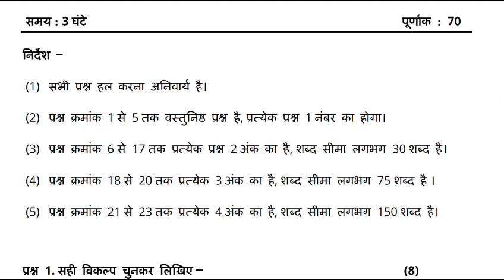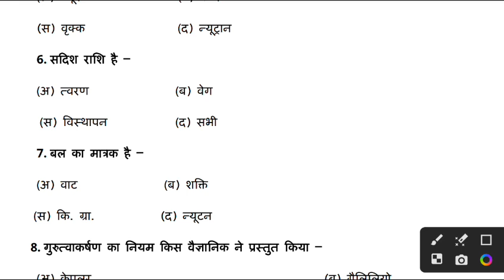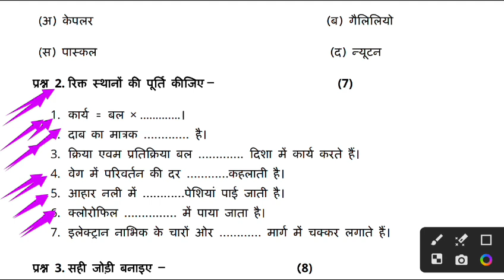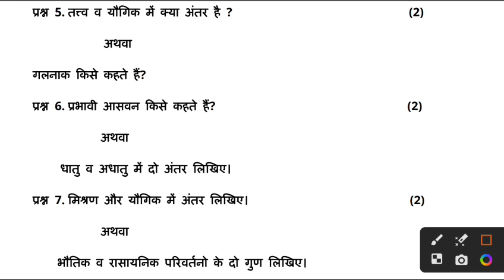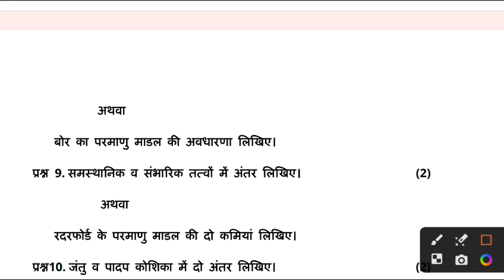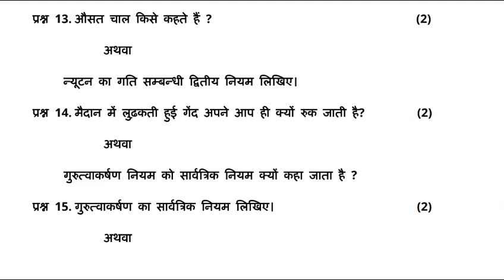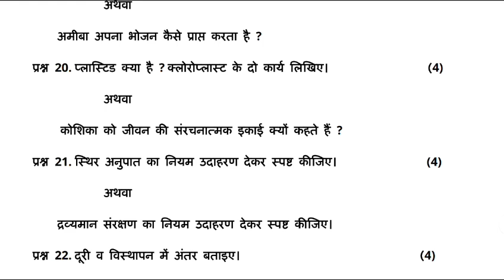class 9th science ardhvaarshik paper 2023 mp board/कक्षा 9वी विज्ञान अर्धवार्षिक परीक्षा पेपर 2023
class 9th vigyan ardhvarshik paper 2023 mp board / अर्धवार्षिक परीक्षा 2023 विज्ञान पेपर नववीं / सेट A

class 9th science half yearly exam paper 2023 / mp board ardhvarshik exam 2023 class 9th maths paper

class 9 science ardhvarshik paper 2024

class 9 science ardhvaarshik paper 2024

class 9th vigyan ardhvaarshik paper 2023

class 9th science ardhvaarshik paper 2023 mp board

aaj ka science ka paper kaksha
navi

class 9th science ardhvaarshik paper 2023 mp board / कक्षा 9वी विज्ञान अर्द्धवार्षिक परीक्षा पेपर 2023

class 9th vigyan ardhvaarshik paper 2023 mp board / कक्षा 9वी विज्ञान अर्द्धवार्षिक परीक्षा पेपर 2023

vigyan half yearly exam paper class 9th 2023 set a

class 9 vigyan half yearly exam paper 2023 mp board

class 9 science half yearly exam paper 2023  most important question

आज मैने वार्षिक परीक्षा 2023 24 से कक्षा 9वी विषय विज्ञान का अर्धवार्षिक पेपर को समझाया है या फिर ardhvarshik paper class 9th science या ardhvarshik paper kaksha navin या फिर class 9th half yearly exam paper 2023 social science इसके अलावा ardhvaarshik paper 2023 9th ka या mp board half yearly exam pariksha या फिर kaksha navi vishay vigyan half yearly exam pariksha का पेपर बताया है आशा है की अर्द्धवार्षिक परीक्षा कक्षा 9वी विज्ञान का पेपर पसंद आ गया होगा

(4) kaksha navin ka vigyan ardhvaarshik pariksha

(6) kaksha navee vishay vigyan ardhvarshik pariksha 2023

(7) kaksha 9 science half yearly exam pariksha 2023

(8) kaksha 9 science half yearly exam paper

(11) paper 2023 kaksha navy

(12) class 9th half yearly exam pariksha science paper 2023

class 9th science half yearly exam paper 2023 mp board / अर्द्धवार्षिक परीक्षा 2023 विज्ञान पेपर 9वीं /

class 9th vigyan ardhvarshik paper 2023 mp board / अर्धवार्षिक परीक्षा 2023 विज्ञान पेपर / half yearly